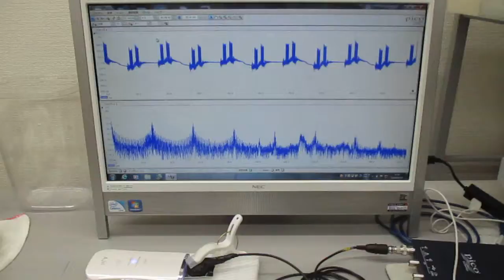超音波美顔器の音圧測定